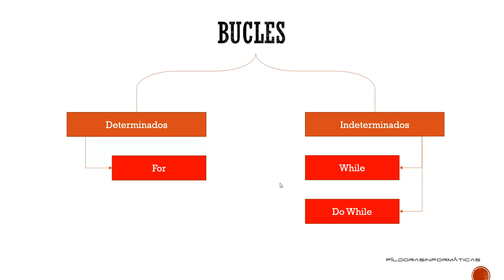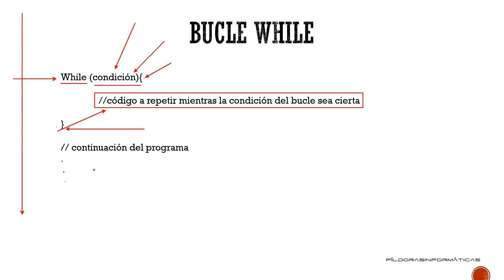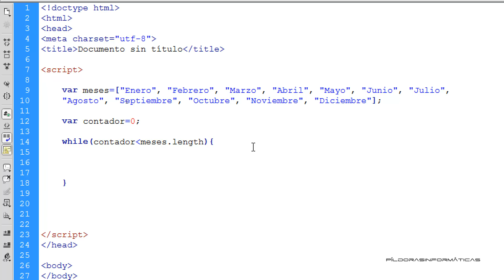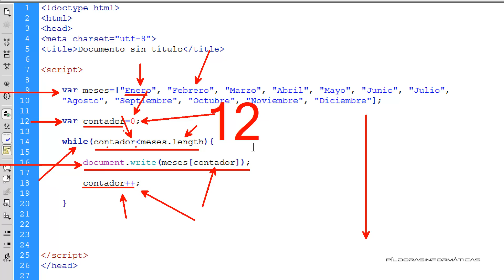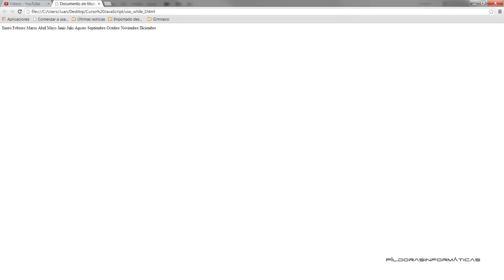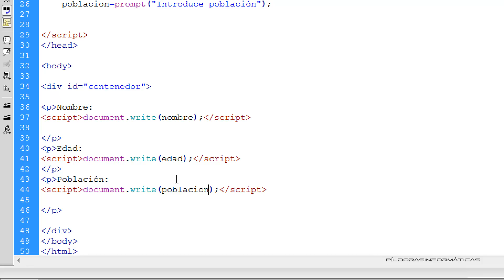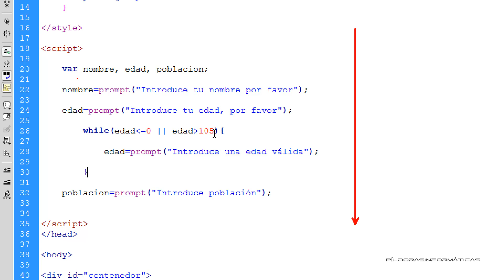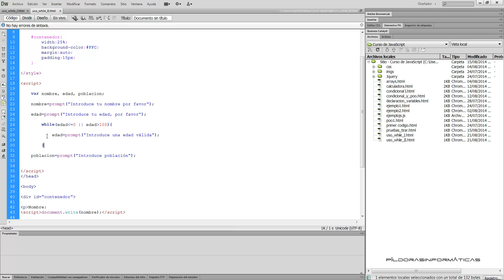Curso JavaScript desde 0. Control flujo Bucle While I. Vídeo 15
Comenzamos en este vídeo a ver las siguientes estructuras de control de flujo: los bucles. Y concretamente lo hacemos con el bucle while.